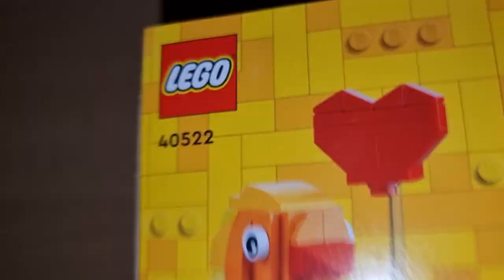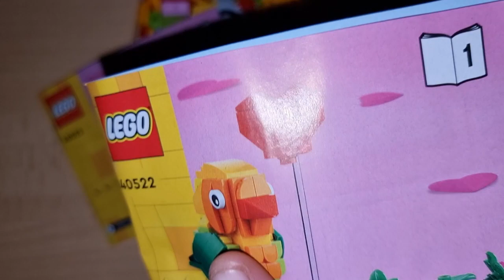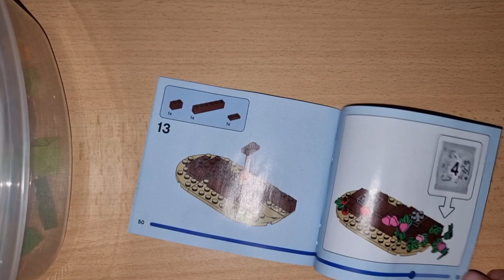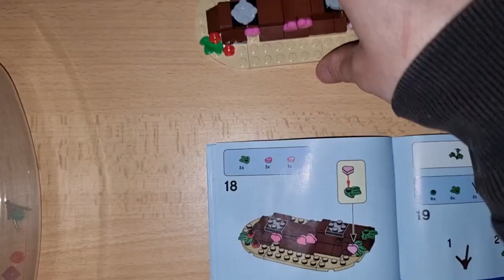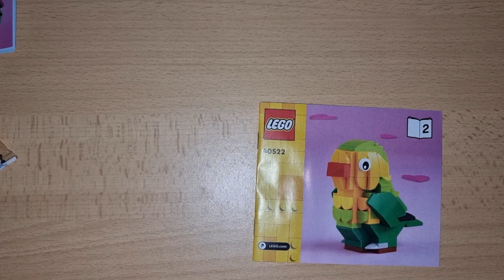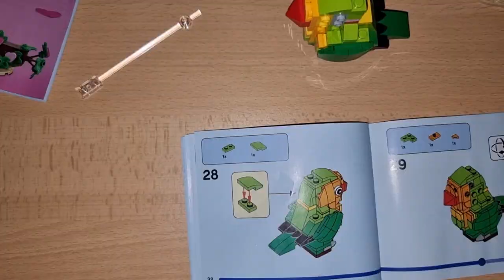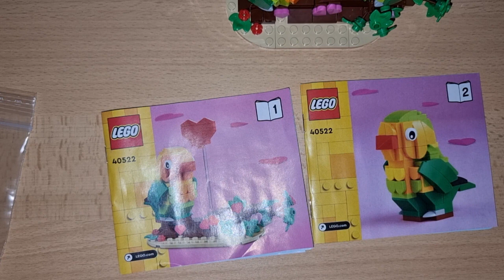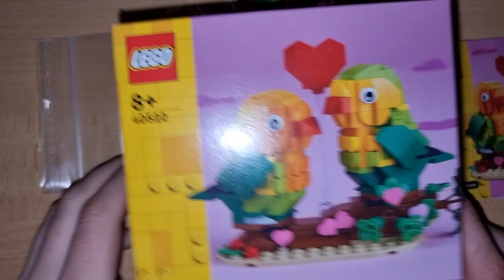Lego Valentinstag Turteltauben 40522 Zusammenbau